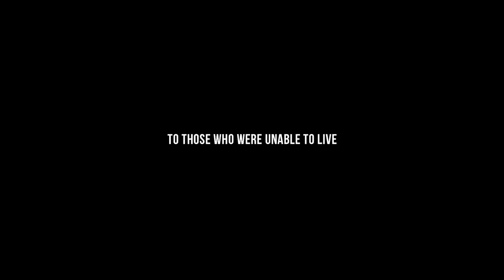CAINA trailer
TALLINN BLACK NIGHTS FILM FESTIVAL PRESENTS:

"Caina" (2016) by director Stefano Amatucci.

Section: International First Features Competition.

PIMEDATE ÖÖDE FILMIFESTIVAL ESITLEB:

"Caina" (2016), režissöör Stefano Amatucci.

Programm: Rahvusvaheline debüütfilmide võistlusprogramm.